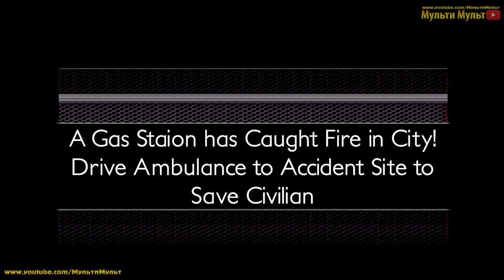Rescue 911: Police Ambulance Van Driving - Helicopter Simulator - Android GamePlay #2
Play Ambulance Driver Simulator 2017 Helicopter Hero Game, become ambulance driver or fly helicopter. Save injured patients on curvy city roads play rescue duty simulator. As coast lifeguard on rescue duty drive fast use reckless ambulance driving skills to rescue citizen.

Within Ambulance Driver Simulator 2017 Helicopter Hero Gameplay turn on ambulance sirens and race fast for hurricane disaster in ambulance rescue driver simulator 2017. Handle fragile lifesaving task on beach rescue duty. Take sharp turns in ambulance driving simulation, or fly helicopter and air ambulance flying in city ambulance simulator. Face thrilling ambulance driving missions, in new free flight pilot and ambulance driver simulator 2017. Play Ambulance Driver Simulator 2017 Helicopter Hero to become city rescuer. The most anticipated ambulance emergency simulator 2018, enjoy ambulance mission game for hurricane disaster. Fly helicopter and driver reckless ambulance service to save human life.

Drive in urban city feel like real ambulance driver save the city people who need medical attention ASAP! Face the hustle and bustle inside city hospital simulator game, if you love fire rescue service then try this new city medical emergency. Race in ambulance car across the big city traffic, citizen transport injured citizens. Help the hospital doctor rescue injured in accidents and drive them safely to hospital. After futuristic robot transform in fire truck you take ambulance driver job. Take rescue duty in lifesaving coast lifeguard simulator. Best ambulance simulator game ever to fly helicopter in Ambulance Driver Simulator 2017 Helicopter Hero.

This Ambulance Driver Simulator 2017 Helicopter Hero game is blend of extreme car driving and 911 flight pilot duty game. Take as many 911 missions rule the city under flood, hurricane disaster, and all emergency time. Play role of city ambulance driver, fasten seat belts and become a city 911 responder service. Best ambulance driving simulation in store with big city, suburbs, construction sites, parks and even the beach. Face breathtaking ambulance driving missions in this Ambulance Driver Simulator 2017 Helicopter Hero. Urban city where people walking, cars are crossing highway, airplane and helicopter flying in sky. Takeoff air ambulance from helipad of small city hospital and fly to the accident zone. Land air-copter across rooftop building on fire to assist fire fighter truck in this ambulance driving simulator.

Ambulance Driver Simulator 2017 Helicopter Hero Game Features:
- Best ambulance simulator game & free to play.
- Futuristic ambulance vehicle with realistic physics.
- Multiple rescue missions in emergency situations.
- Fly helicopter & ambulance driving intense rescue mission.
- Open world environment with endless routes across city.
- Challenging flying, parking and rescue missions.
- Addictive and fun ambulance service with easy game play.